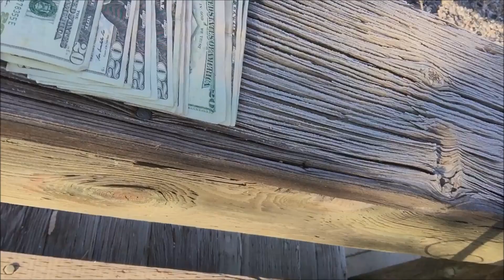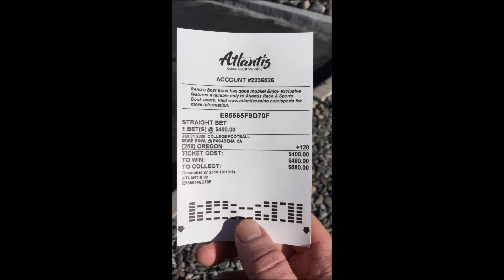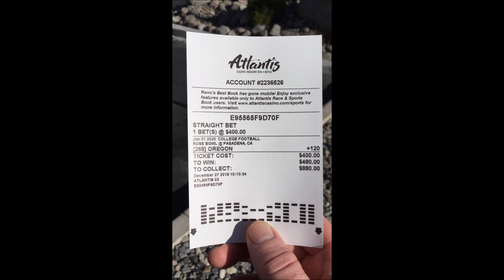Bet Movie - 2020 Rose Bowl Game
This is a video detailing the journey of a man who places a $400 money line bet on the Oregon Ducks to beat Wisconsin in the 2020 Rose Bowl.